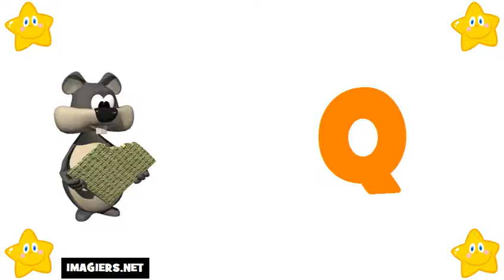Learn The French Alphabet